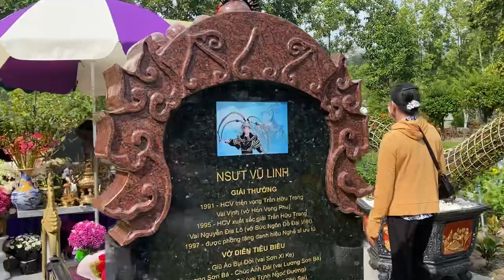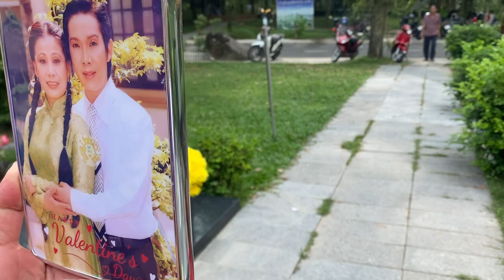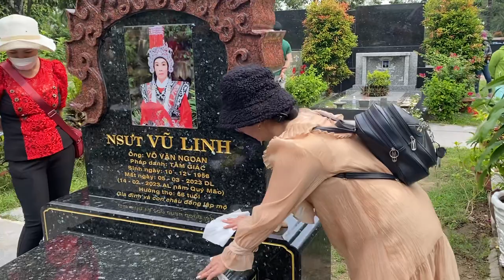Trời ơi chuyện gì nữa đây làm gì vậy cô bữa nay là ngày vui mà